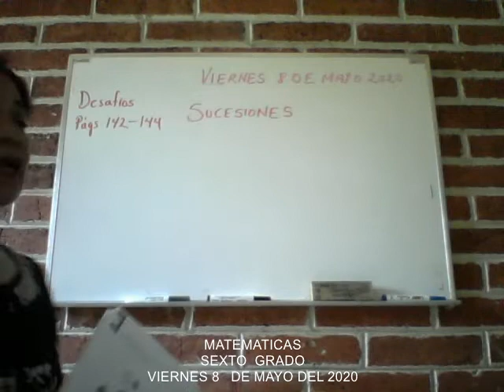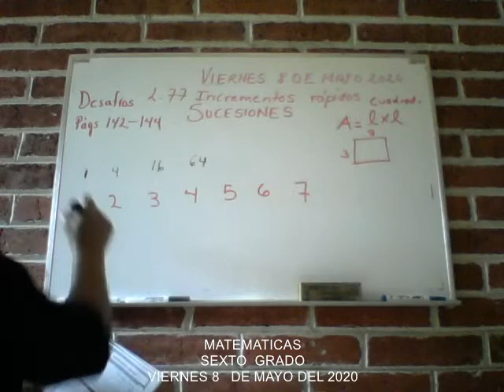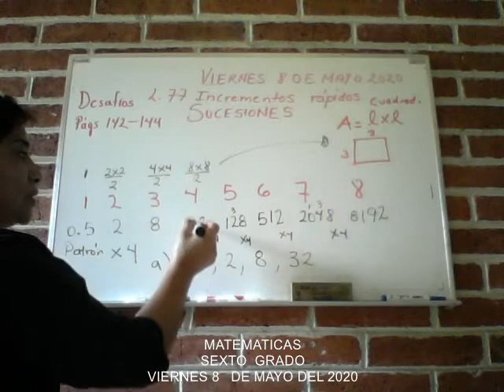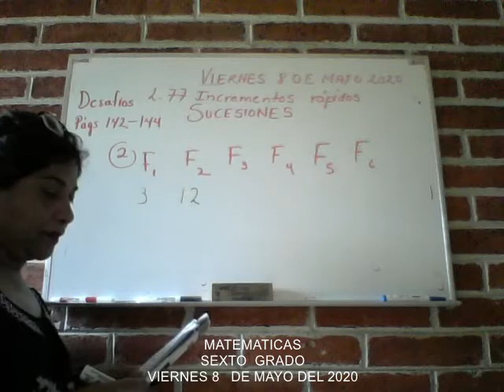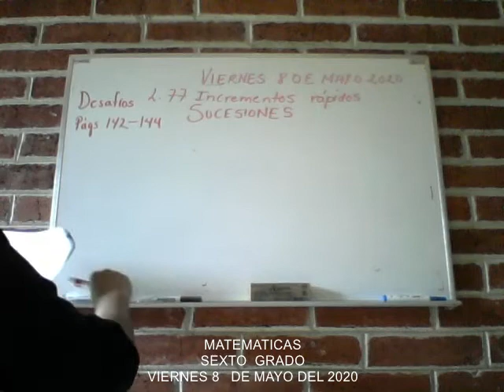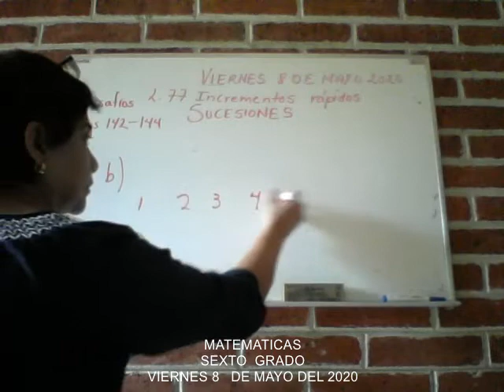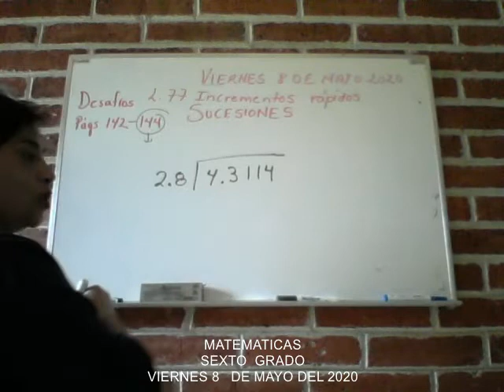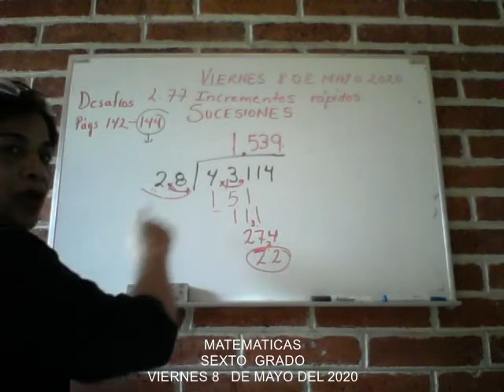SEXTA CLASE MATEMATICAS SEXTO PRIMARIA